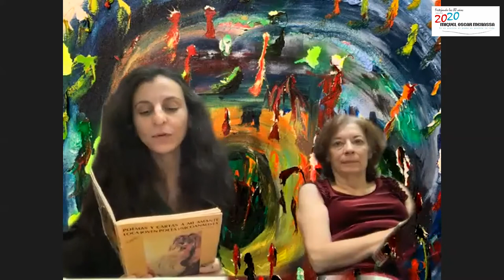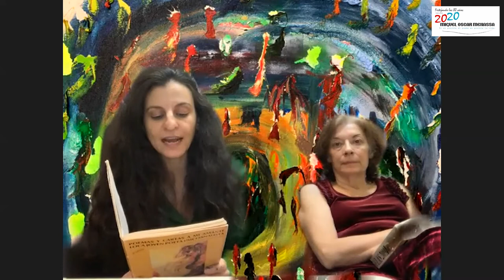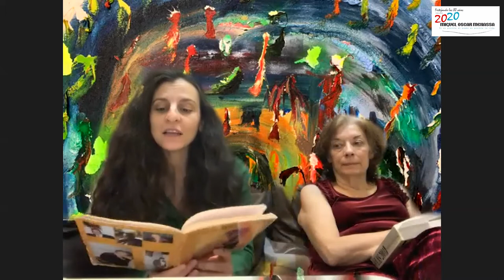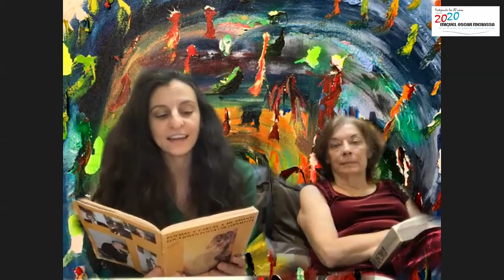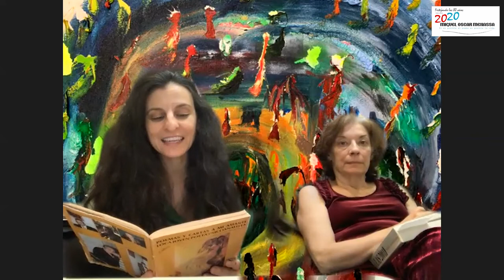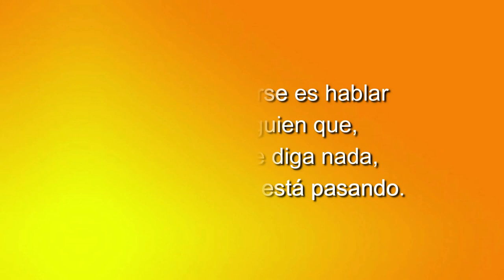153 POETAS DESPIERTOS EN ACCIÓN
CADA DOMINGO A LAS 19 HORAS (HORA ESPAÑOLA) EN DIRECTO DESDE FACEBOOK